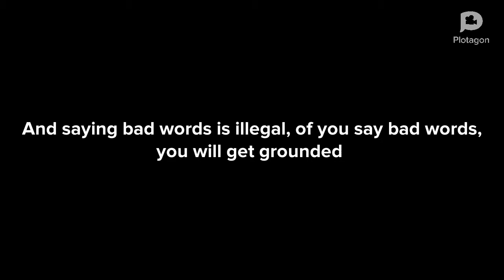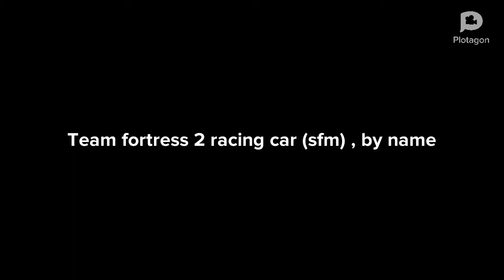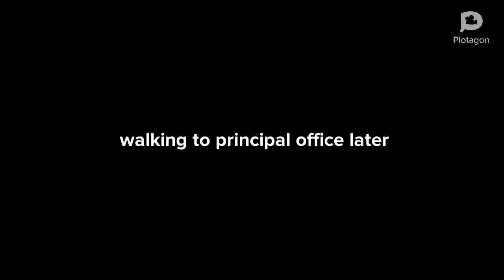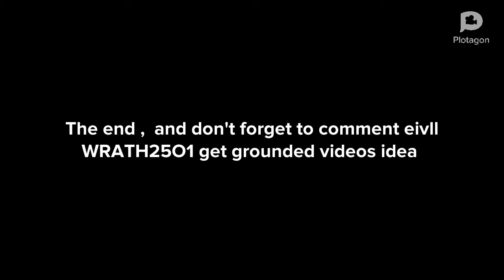Eivll WRATH25O1 get grounded episode 2